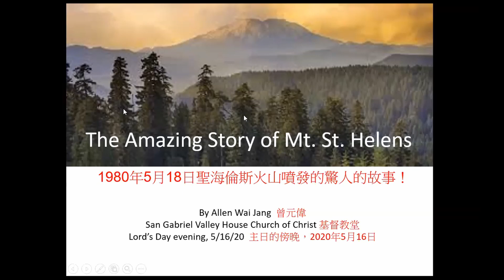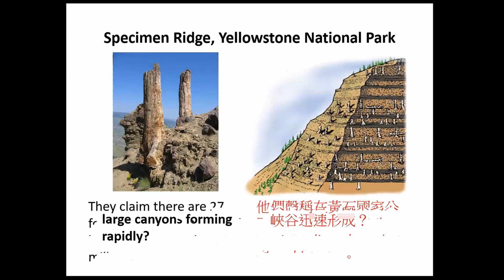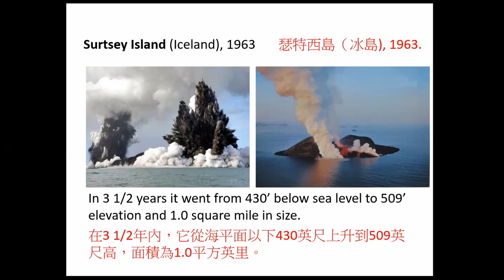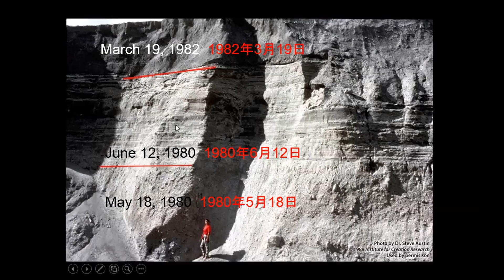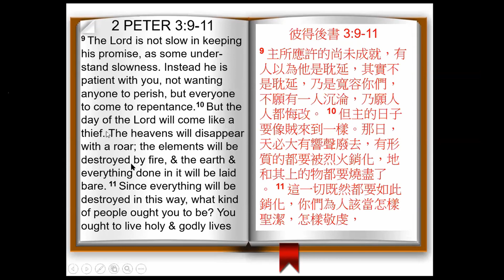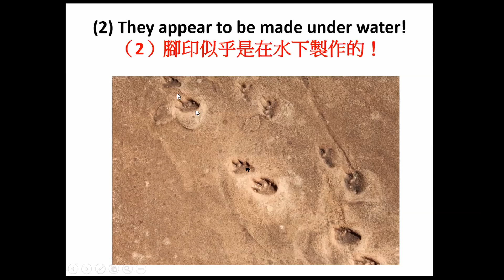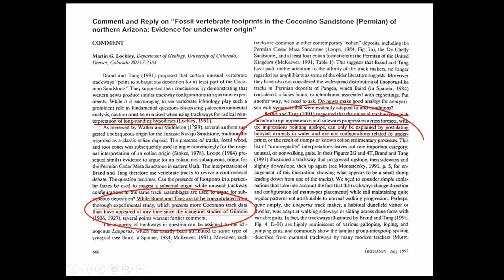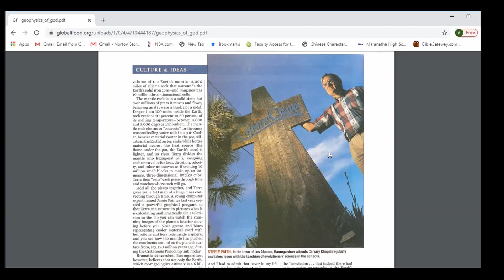The Amazing Story of Mt St Helens